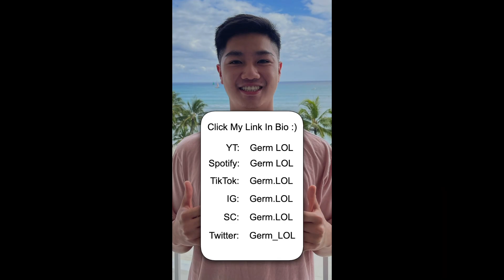WILL SMITH SAID THIS TO CHRIS ROCK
GERM LOL | comment "germ" if ur reeding this 🤫

My Other Content (TikTok, Instagram, Snapchat, Music, Discord, etc.)

comment "germ" if ur reeding this 🤫